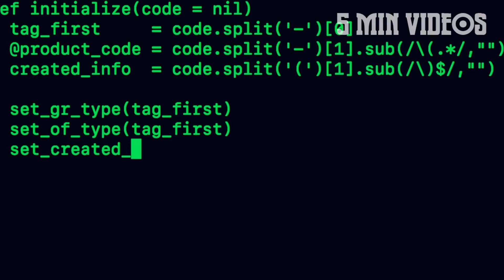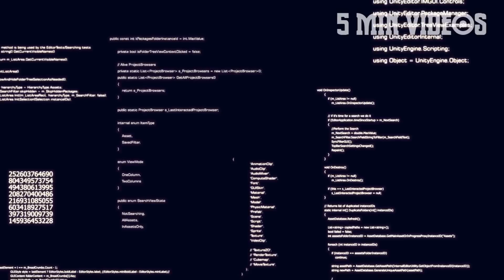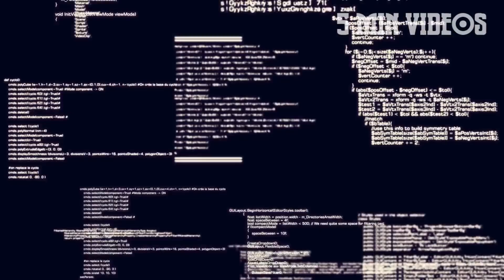உலகை கலக்கிய நிகழ்வு | 5 Min Videos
உலகை உலுக்கிய நிகழ்வு.